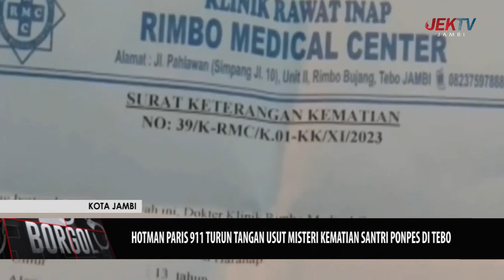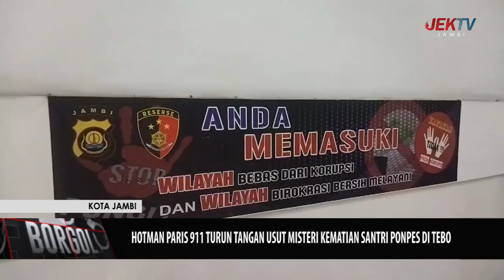HOTMAN PARIS 911 TURUN TANGAN USUT MISTERI KEMATIAN SANTRI PONPES DI TEBO